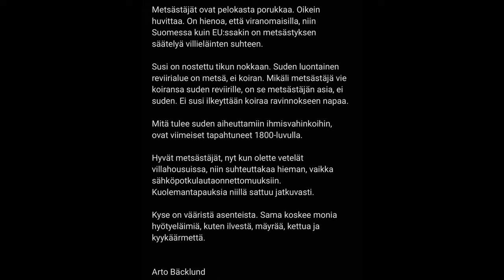LÄNSI-SAIMAAN SANOMAT, SUDET JA MINÄ.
Kommenttitekstiäni ei hyväksytty Länsi-Saimaan Sanomiin. Syy siihen jäänee tuntemattomaksi, mutta arvailut saattavat osua totuuteen.
Lehdistö nykyisin käyttää sille kuuluvaa valtaa ja tehtävää kärkevästikin, mutta on äärimmäisen herkkähipiäistä itseensä kohdistuvan kritiikin suhteen.
Puhun yhden kerran Länsi-Suomen Sanomista virheellisesti. Pyydän anteeksi.